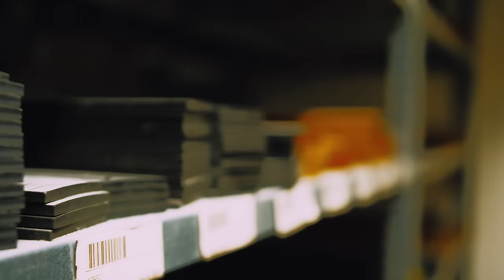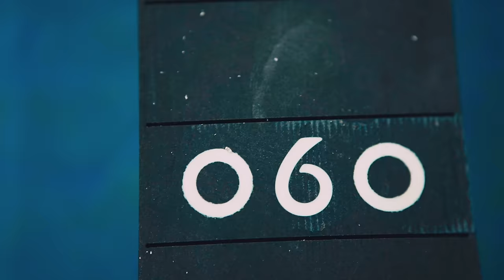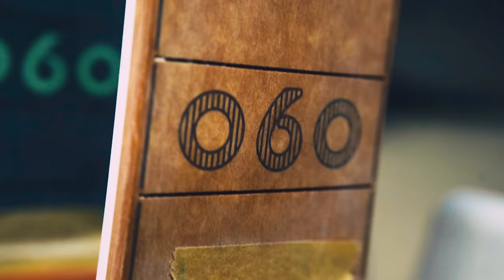Aristides Guitars Factory Tour 2024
This is a complete overview of our entire guitar building process from front-to-back.

00:00 Intro
01:25 Overview
02:00 0 Series
02:58 S Series
03:44 H Series
04:30 T Series
05:06 S/B Series
05:41 Lamination Process
08:58 Fretboards
13:59 Fresh Guitar
15:48 Robot Routing Process
18:42 Next-Level Custom Inlay
19:26 Fretboard Installation
22:36 Sanding Department
26:53 Paint Department
33:35 Buffing
34:22 Assembly Department
36:23 Fret Levelling
37:57 Nice and Shiny :-)
40:21 Final Fret Dressing
41:14 Making the Nut
41:27 Final QC Checks
42:08 Shipping
43:28 Outro